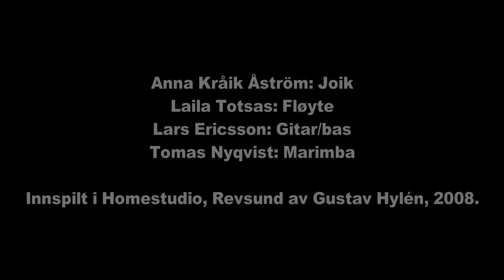Anna Kråik - Gåatomelaante (Renbeteslandet)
Anna Kråik Åström: Joik
Laila Totsås: Flöjt
Lars Ericsson: Gitarr/bas
Tomas Nyqvist: Marimba

Inspelad i Homestudio, Revsund av Gustav Hylén, 2008.

Video Edit: Laila Totsås, Mattias Lindholm